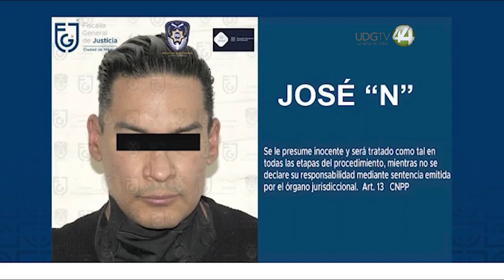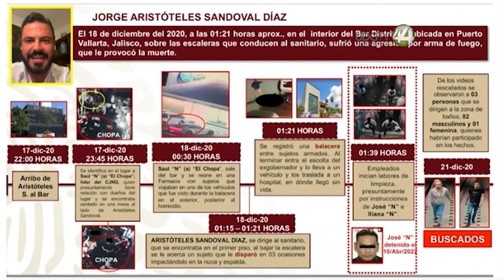Apenas trascienden relaciones de Manu Vaquita con el CJNG; Lo trasladan a Puente Grande